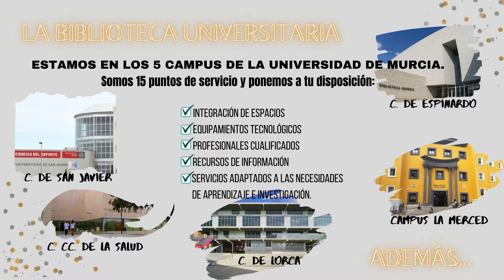Biblioteca Universidad de Murcia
¿Quieres saber que somos?
Echa un vistazo al vídeo y hazte una pequeña idea de lo que podemos ofrecerte.
No solo te vamos a prestar/devolver documentos, te proporcionamos espacios para el ocio, la cultura, el descanso,...
¡Ven a conocernos!